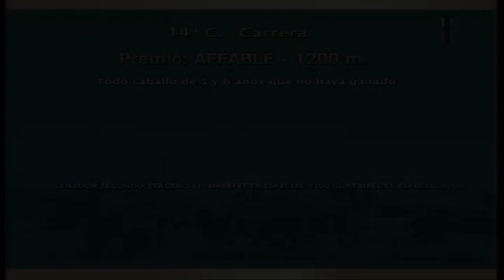Carr.14 Premio: AFFABLE 14-11-2023